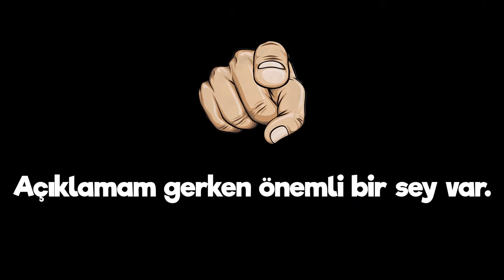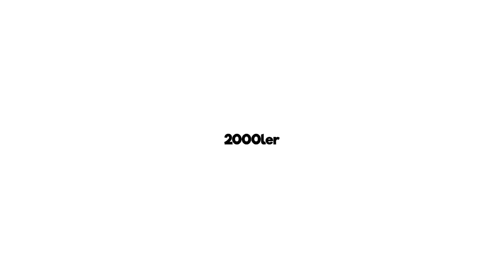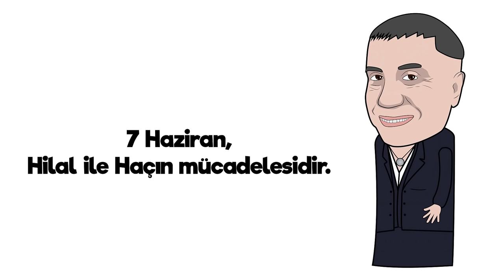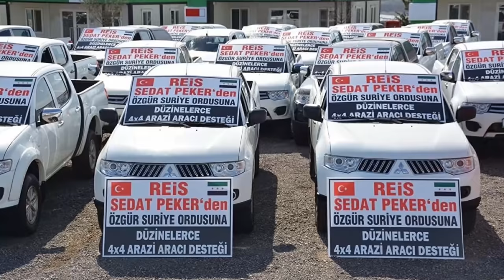DERİN DEVLET ve SEDAT PEKER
BAĞLANTILAR